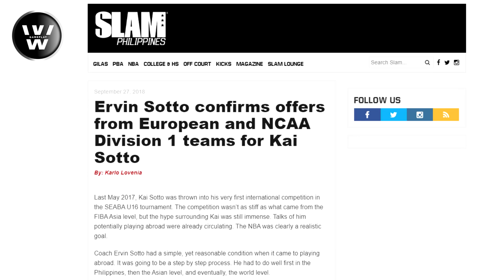Mga Teams na Interesado kay Kai Sotto | Ervin Sotto Speaks